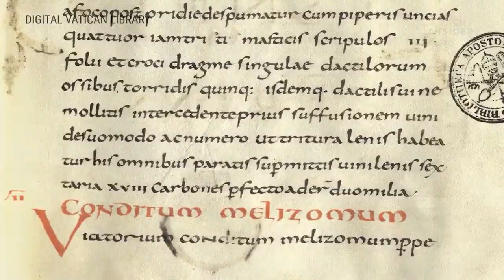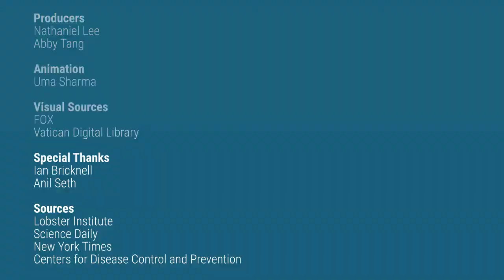Some countries have banned boiling lobsters alive — here’s why that might be a controversial move